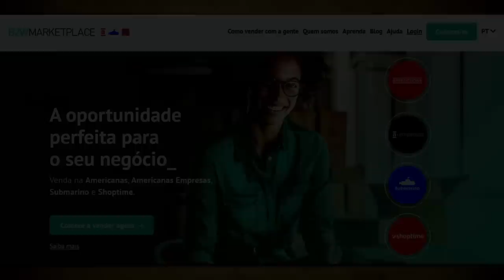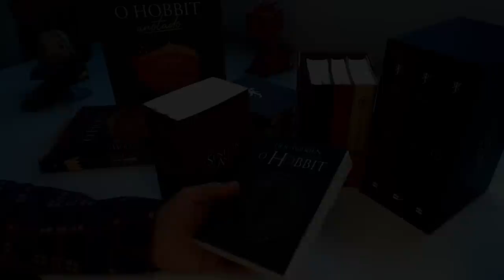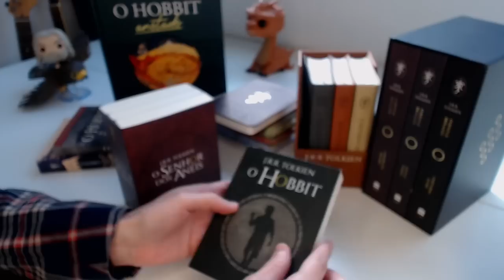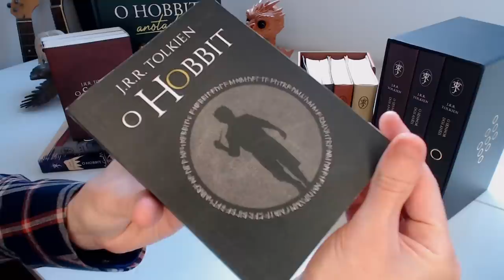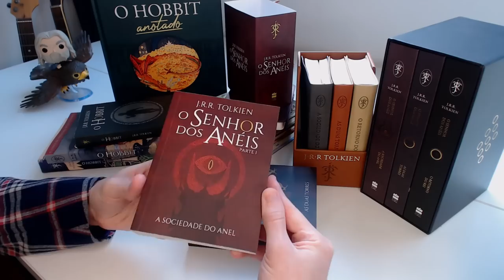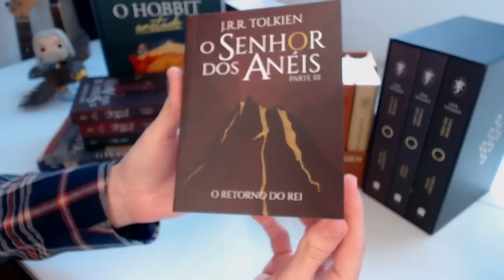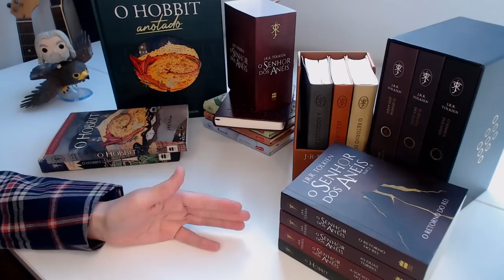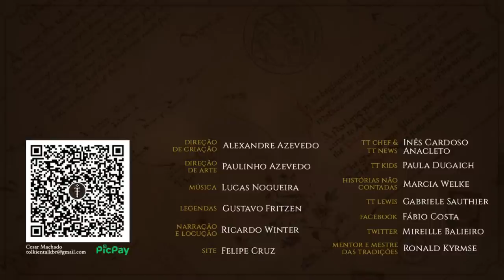Resenha Pockets Brochura “O Hobbit" + "O Senhor dos Anéis” (Americanas) | TT 592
As primeiras versões econômicas de O Hobbit e O Senhor dos Anéis chegam ao mercado brasileiro. As duas mais famosas obras de J.R.R. Tolkien trazem a Terra-média em um preço mais acessível do que suas antecessoras e são exclusividade das Lojas Americanas Express.

APRESENTAÇÃO
Cesar Machado

CONFIRA TAMBÉM!

Encontre uma Americanas Express mais perto de você.

MÍDIAS SOCIAIS

TRILHA SONORA

Trilha sonora do vídeo:
Artista: The Great North Sound Society

TAGS E HASHTAGS:

Americanas Express, O Hobbit, O Senhor dos Anéis, Brochura, Pocket,  Resenha, Tolkien, J.R.R. Tolkien, Tolkien Talk